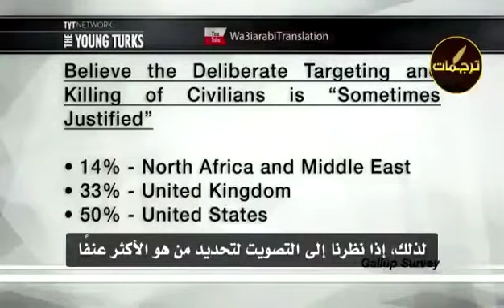⚠️⁉️KILLING CIVILIANS IN MUSLIMS COUNTRIES VS. WESTERN